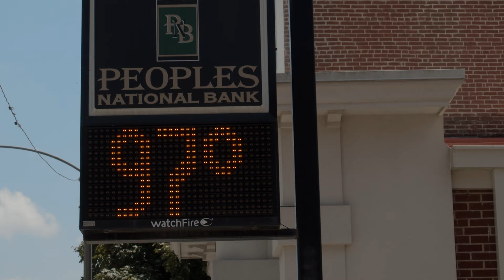Pro Street Poker Run 2019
McLeansboro IL hosted the inaugural event to raise money for Special Olympics.  Pro Street cars from around the Midwest showed up.  Hot day faded into a warm summer evening for friends, old and new, to share their love for horsepower.

Jack the Lumberer
by Alexander Nakarada

Jascur
Old School Rock

Licensee:
Jim Rasor
Item URL:
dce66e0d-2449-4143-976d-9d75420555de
Purchase Date:
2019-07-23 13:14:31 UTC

guitar237
Rock That Hard

Licensee:
Jim Rasor
15063691
41dfb81c-fe7e-4f17-b7e8-7344a336e8e7
Purchase Date:
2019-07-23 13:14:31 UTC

JASMusicUK
Classic Hard Rock

Licensee:
Jim Rasor
22549476
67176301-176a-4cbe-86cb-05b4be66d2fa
Purchase Date:
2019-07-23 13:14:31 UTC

Partial Equipment List
GoPro Karma

Wirallite with gimbal

Canon 60D
Canon M100

Rhino ROV Pro

BMPCC4k